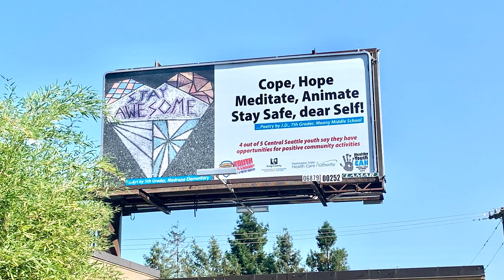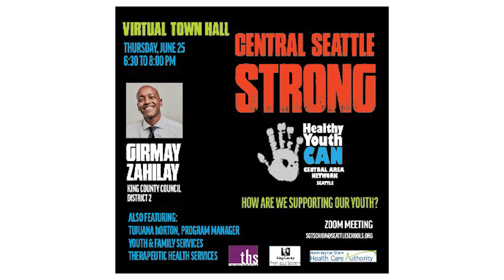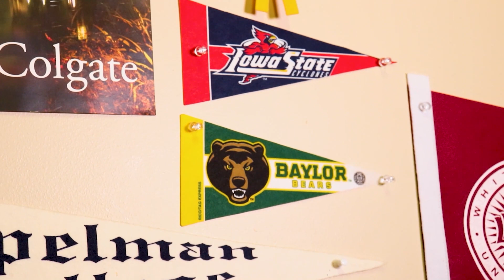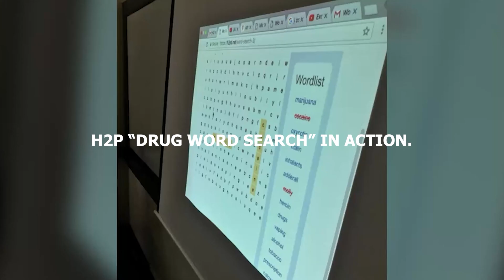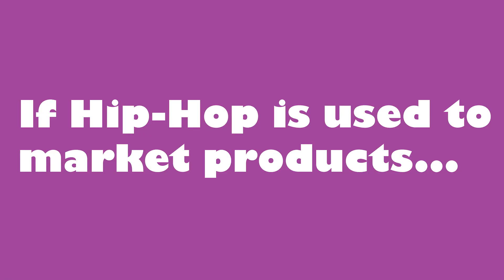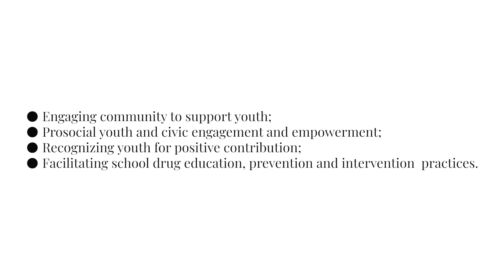HYCAN (Healthy Youth Central Area Network) Program Showcase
Check out some of our program highlights and work within Seattle's Central District.